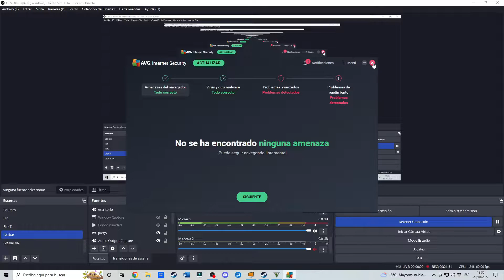GTAV // Capitulo numero 95 // Patrulla diurna en NY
Seguimos con la serie sobre nuestra nueva agente de la policía de LSPD que llega para poner orden en las calles de Los Santos, nuestra querida Johanna Miller vuelve en este capitulo 95, la serie sigue adelante sin parar, y vamos a llegar a los 100, y mucho mas allá
Hoy nos toca patrullar con nuestras nuevas unidades del departamento y veremos que nos depara el servicio de hoy
Espero que os guste tanto como yo he disfrutando haciendo este vídeo.

Y como siempre apoyad el canal compartiendo el vídeo y dejando vuestro like.

A disfrutar!!!

Podéis apoyar el canal compartiendo el vídeo y dejando vuestro like.